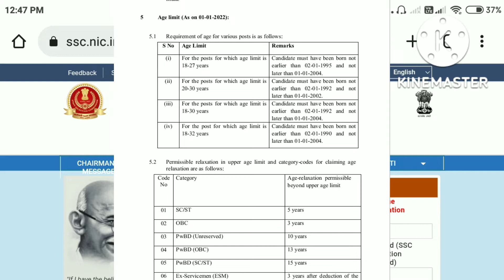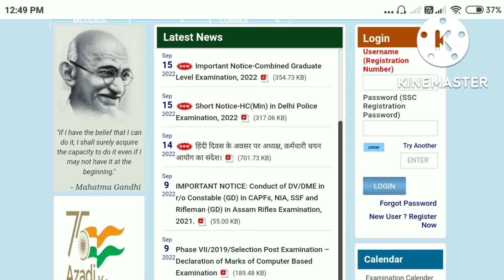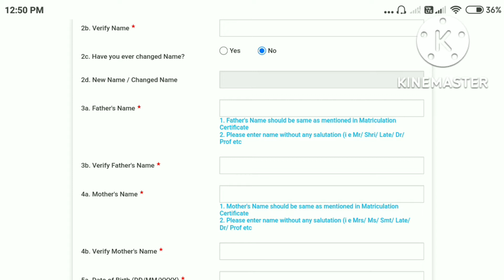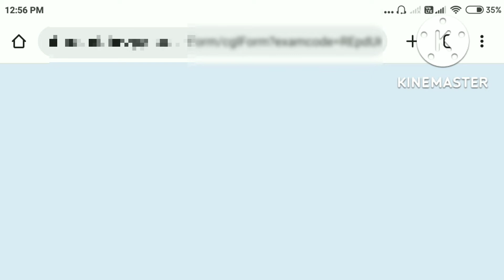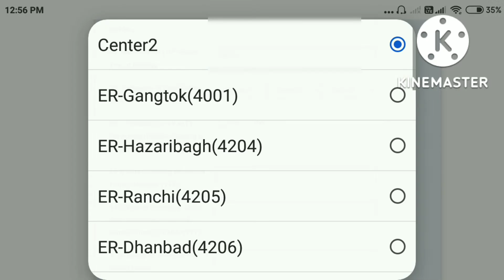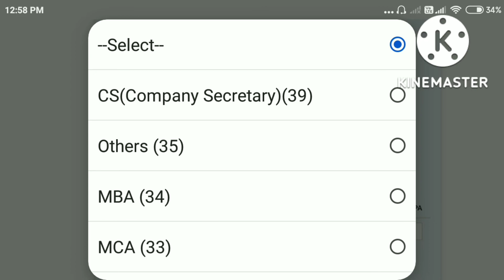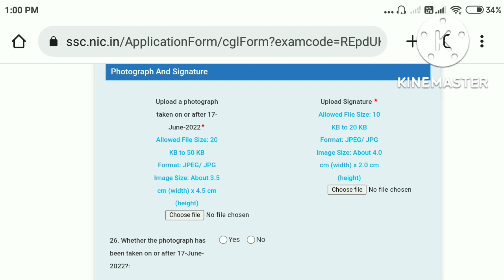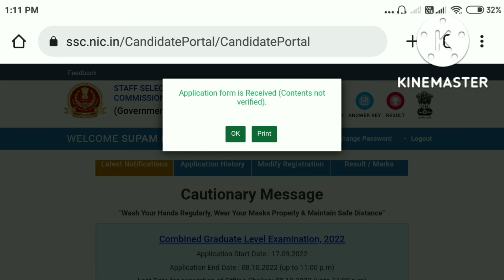এসএসসি সিজিএল ২০২২ ফর্ম ফিলআপ | How to apply CGL 2022 Form ? ssc form fillup | Exam pattern